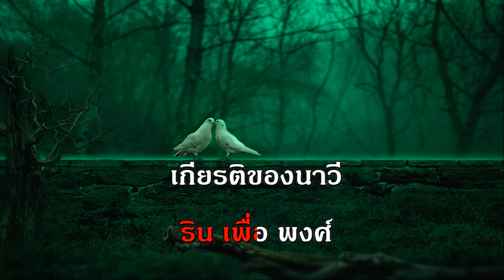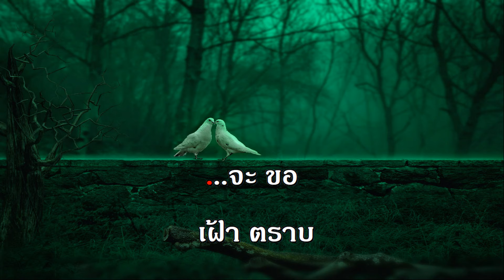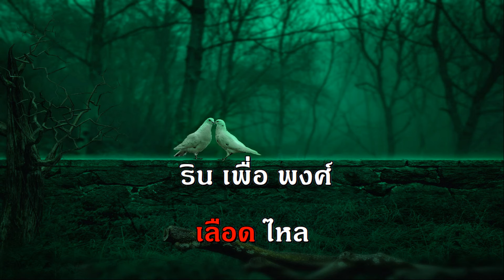วอลซ์นาวี จินตนา คาราโอเกะ เพลงลูกกรุง รวมเพลง ฟังเพลง ออนไลน์ คีย์ผู้หญิง รัก เพราะ karaoke